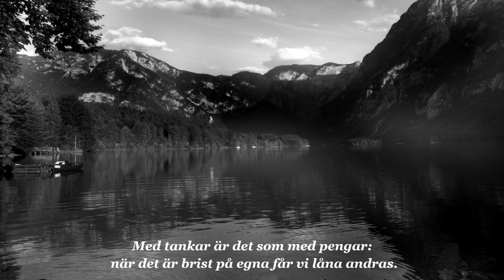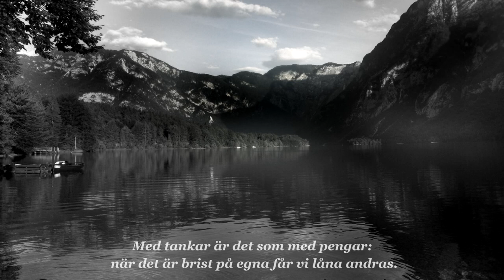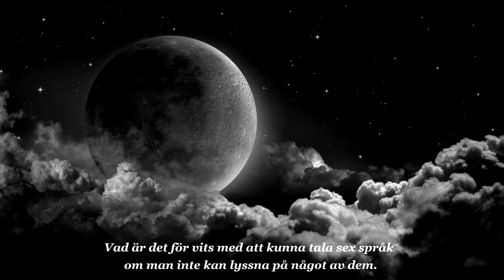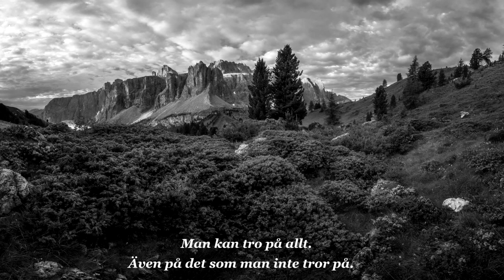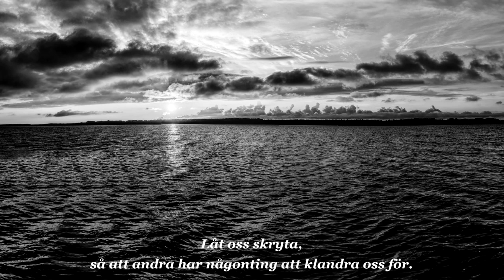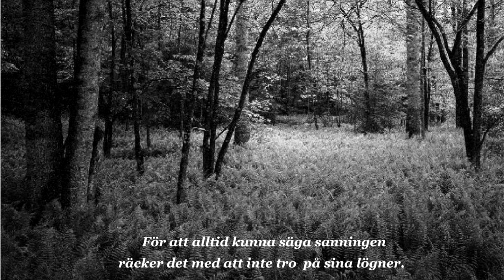AFORISMER för Vuxna del 1/10